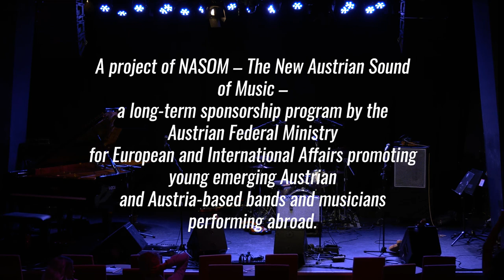NASOM Concert 2021 – Interviews and Impressions from the Artists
The New Austrian Sound of Music – in short NASOM – is a long-term sponsorship program by the Austrian Federal Ministry for European and International Affairs  (BMEIA), promoting young emerging Austrian and Austria-based bands and musicians performing abroad.

The aim of NASOM is to offer biennial support for international performances of promising young talents with the help of a global network of embassies, cultural forums, and consulates. A further objective of NASOM is to draw more attention to the fact that Austrian music creation – beyond the traditional – is as vibrant, modern, and culturally diverse as ever.

Every two years, the young artists accepted for this program are selected in cooperation with the organization mica – music austria and local music universities. Participants of this sponsorship program are chosen from the genres classical, jazz, world, contemporary and pop music.